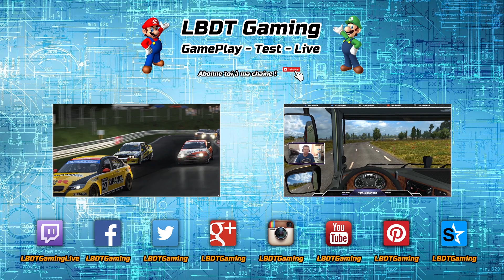PRÉSENTATION DES USINES - MAP LE PETIT LIMOUSIN - #03 - TRACK IR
Salut et bienvenue sur ma chaine ! Si tu souhaites me soutenir et me faire plaisir, c'est ici •••
En me faisant un don, tu m'encourage à continuer et a améliorer ma chaine.
Je t'en remercie d'avance !

Tu veux obtenir tes jeux préférer ?

PRÉSENTATION DES COOPÉRATIVES
MAP : LE PETIT LIMOUSIN
DATE DE SORTIE : DÉBUT 2018